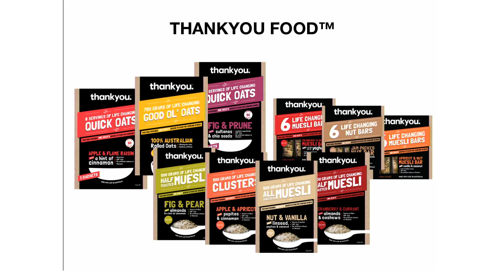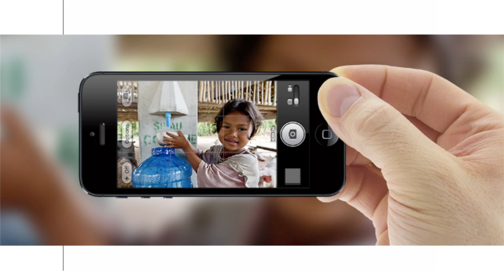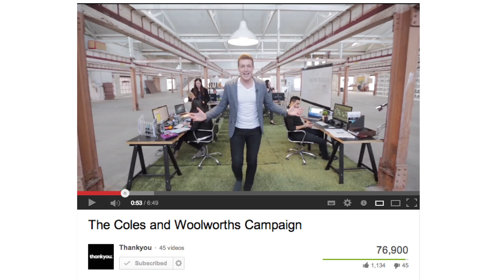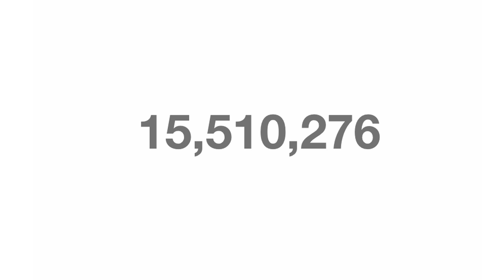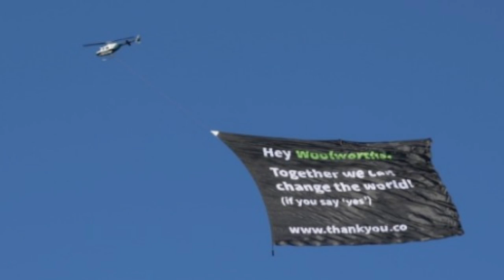ONExTHANKYOU: Daniel Flynn at TEDxBrisbane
Daniel founded Thankyou Water at the ripe old age of 19 and now four years on, he continues to drive the vision to see Thankyou become a household name, with millions of lives changed as a result. An 'ideas man' through and through, Daniel is a big advocate for living out your dreams. You'll hear him often say, "Impossibility is only someone's opinion, not a fact".